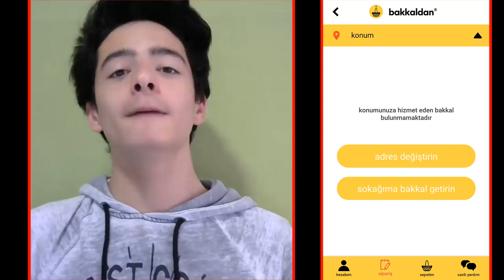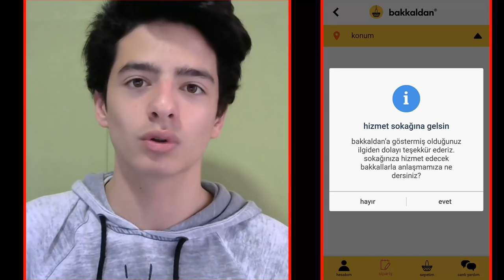EA YANLIŞLIKLA BEDAVAYA TOTY İLK 11 DAĞITTI ! (Fifa Mobile)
BAKKALDAN UYGULAMA LİNK;

25TL ve üzeri alışverişlerinizde 'koray' indırım kodu ıle 5TL ındırımı anında kazabılırsınız

Merhaba Ben Koray, Bu Videoda, Fifa Mobile 18, Yılın Takımı, Toty, İlk 11 Garantili, Paket Açılımı, Yapıyorum, Efsane Toty Çıkardım, Umarım Beğenirsiniz...